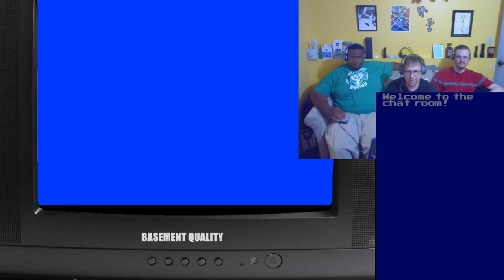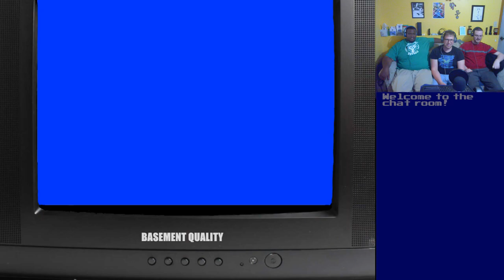Basement Quality - Deal or No Deal Plug n' Play (Part 1/2)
05/22/2018 - Deal or No Deal

Taha, Pat, and Nathan get a free wish from Howie Mandell: The Genie

Call of Deal: Infinite Warfare